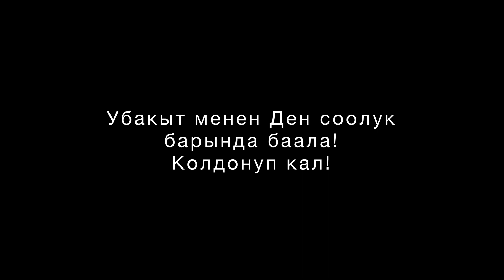БОЛГОНУ ЖАСА, ДО КОНЦА! Мах отжимание, инилер мн машыгуу